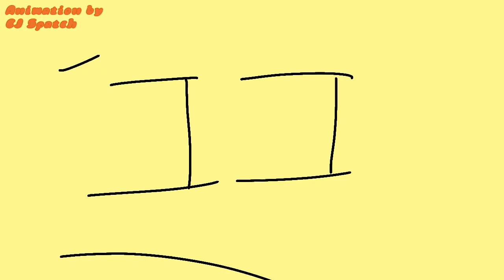Fortniteguy4 episode “17” test(2)